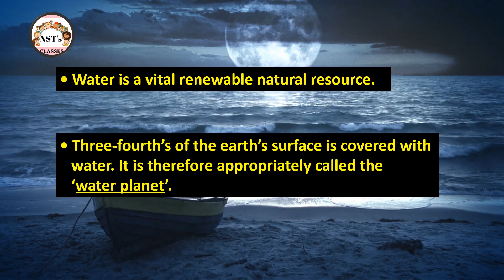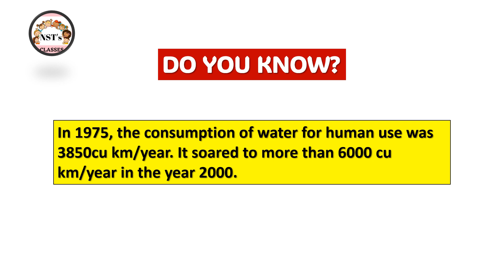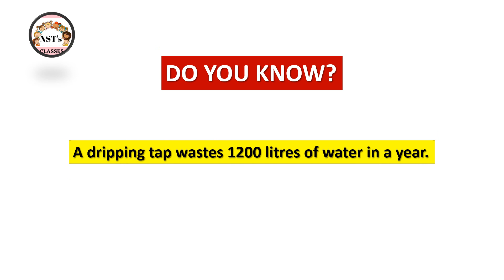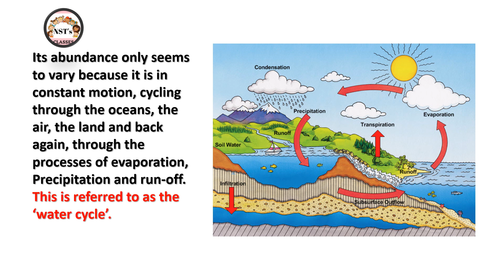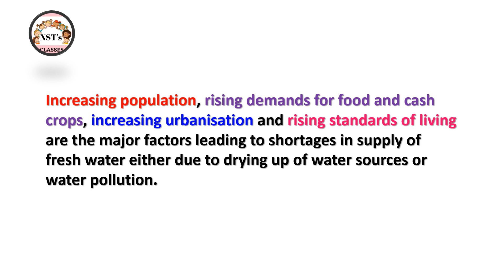Water, Water Cycle, Water Uses | Class 8 ncert Geography